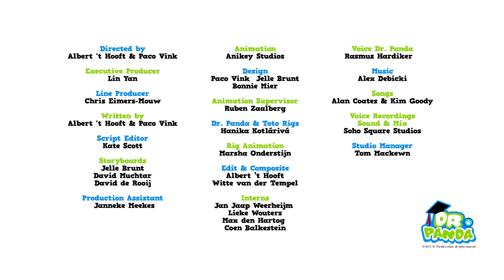唱首童谣 | 熊猫博士和托托 | 儿童早教视频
真实美好的一天啊！快来加入熊猫博士、奥莉和朋友们一起在海滩一起唱歌吧！

欢迎来到熊猫博士官方电视频道！
与熊猫博士和托托一起帮助他们的朋友吧！
要细心观看，你才能帮上忙哦！

敬请继续关注，记得每周回来观看新的剧集。

你知道我们制作的儿童应用吗？

与你的朋友们分享该视频.